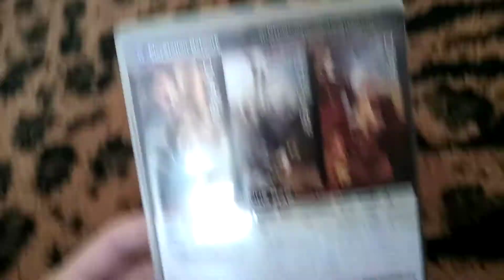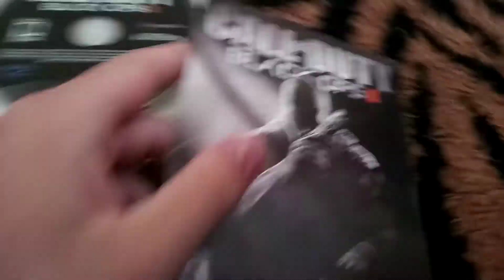CALL of DUTY Black ops 2 CD